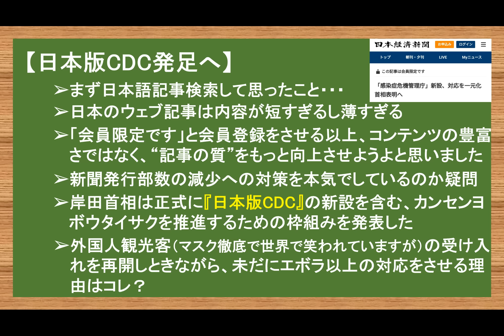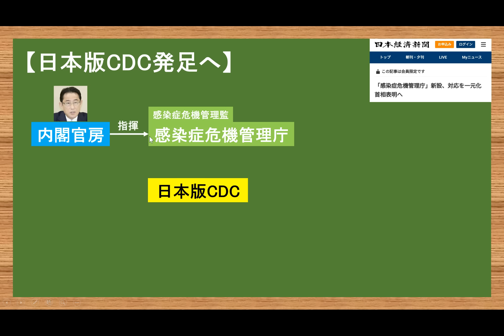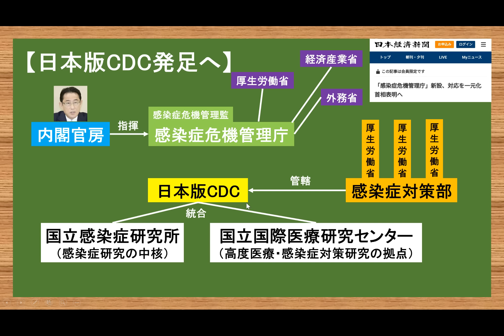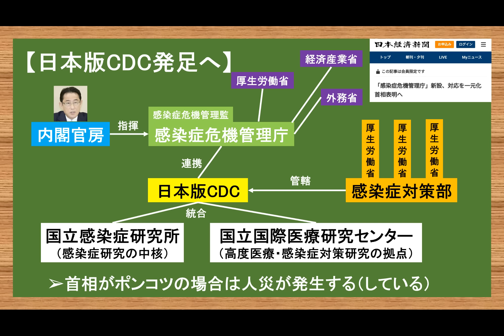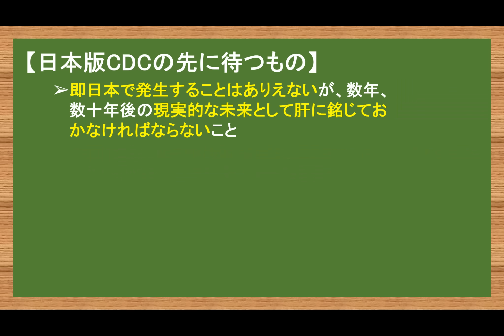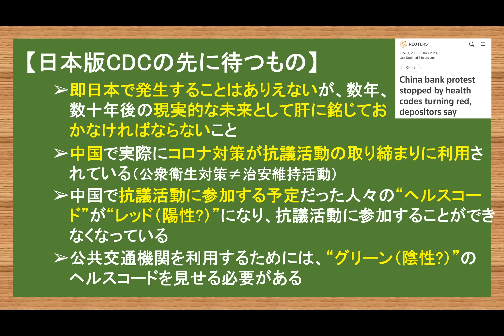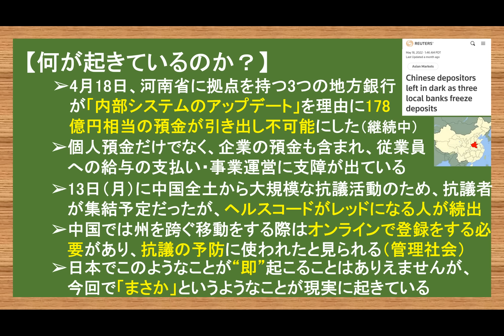6.15 どうなる？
【重要な言い忘れ】
5月23日に検討使岸田さんとBidenじいちゃんが共同声明でCDCの東京オフィスの設置を発表しました。
ここからの影響を受けること可能性がある→将来的に中国で起きていることが日本で起きる可能性がある。
という“間”の話をするつもりが完全に忘れていました。ごめんなさい。

また、カナダで14日間の隔離を経験して、「ああ。本当に起こるかもしれない」と、体感したことをブログに書きますので、興味ある方はご確認ください。

やまたつ

2021年春までユーコン準州の日本人1人だけの村で猫2匹と生活
2017年渡加、2019年永住権取得。